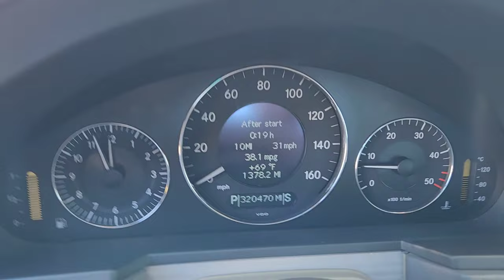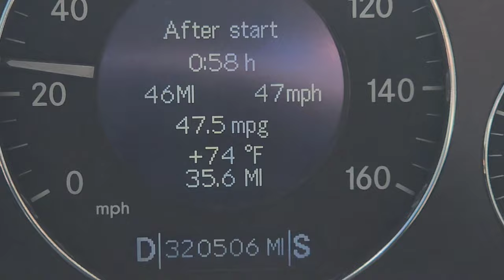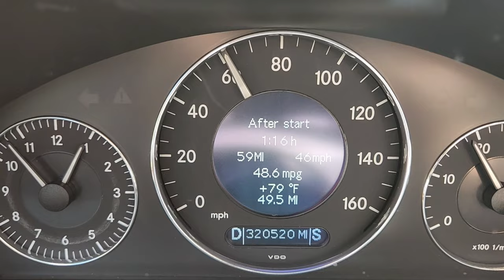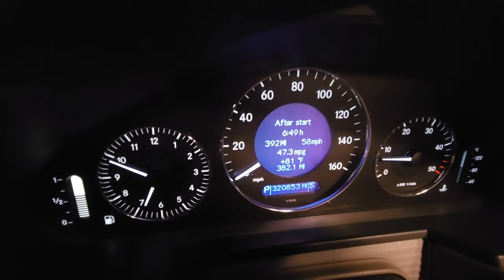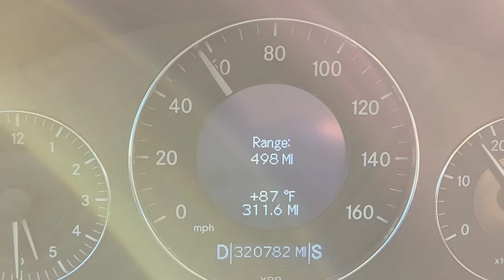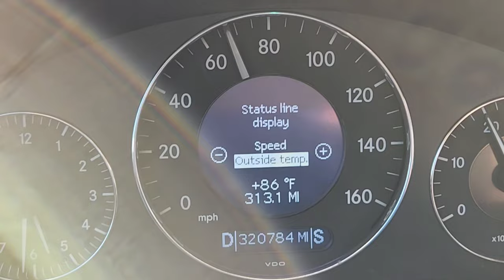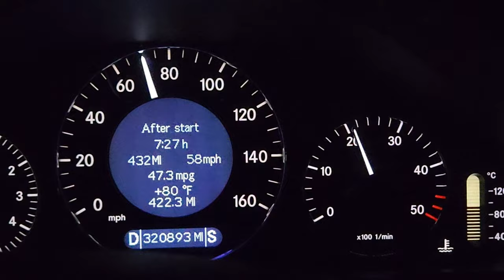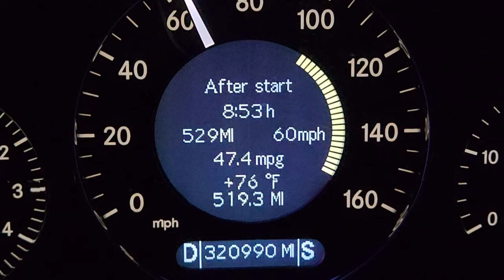Will a 2005 Mercedes W211 E320CDI drive 800 miles on 1 tank?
2005 Mercedes e320 cdi 800 mile test